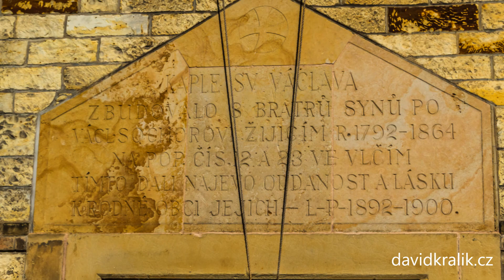Kaple sv. Václava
Pseudorománská kaple z 19. stol. postavená nákladem zdejší rodiny Sochorů. Vzhled kaple připomíná byzantskou architekturu. Autorem návrhu stavby byl jeden ze synů V. Sochora. Jsou zde uloženy ostatky V. Sochora a jeho ženy Anežky.